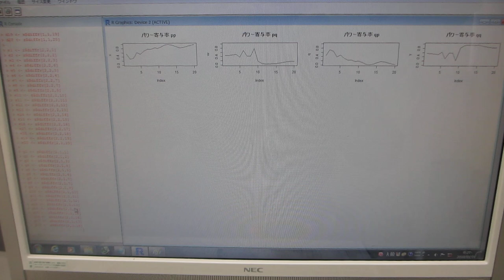洗浄液の超音波と水槽表面に伝搬する超音波の相互作用を評価する技術（超音波システム研究所）